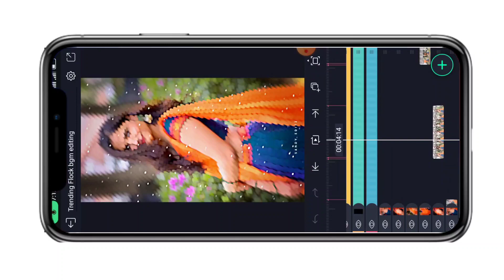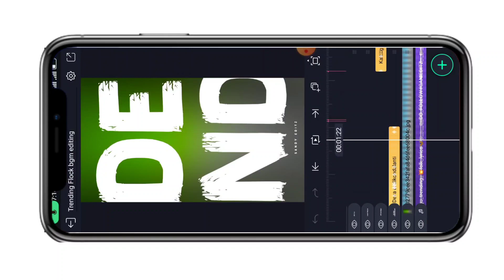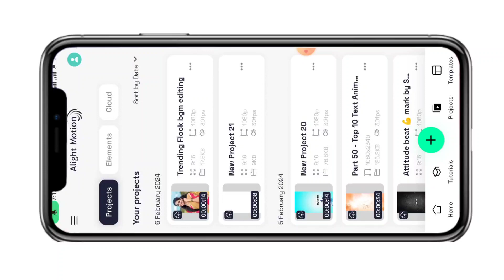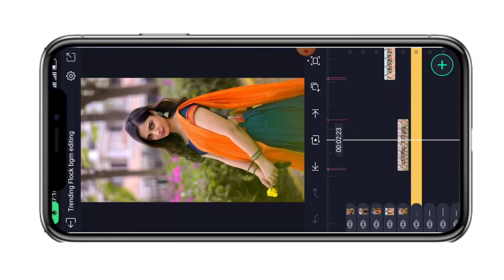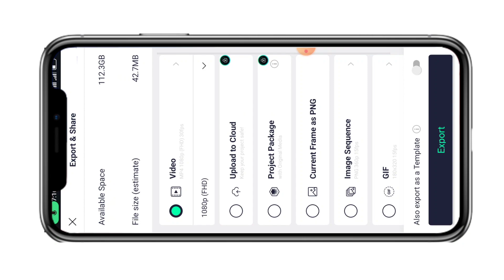Trending Flock Song 🔥 Status Editing In Alightmotion|Instagram Trending Flock bgm editing tutorial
DJ flock song status Editing
Instagram Trending bgm beat sync video editing

Alightmotion video editing Tutorialinst Trending video editing tutorial
Dj Flock songs status editing tutorial

Instagram Trending bgm beat sync video editing tutorial